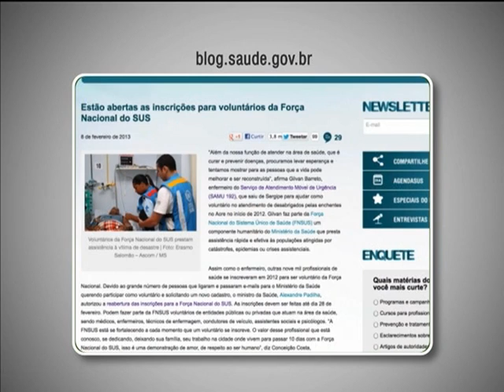Abertas inscrições para programa de vontuntariado da Força Nacional do SUS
NBR NOTÍCIAS - 21.02.13: Estão abertas as inscrições para participar do programa de voluntários da Força Nacional do Sistema Único de Saúde (SUS). Médicos, enfermeiros, assistentes sociais e psicólogos podem se cadastrar. Os profissionais de saúde vão trabalhar em situações de catástrofes e epidemias e não recebem remuneração. Os profissionais da rede pública de saúde que se candidatarem serão liberados durante o período necessário, mas não deixam de receber o salário.